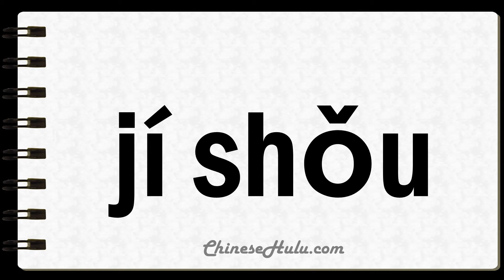How to Say Trickier in Mandarin Chinese